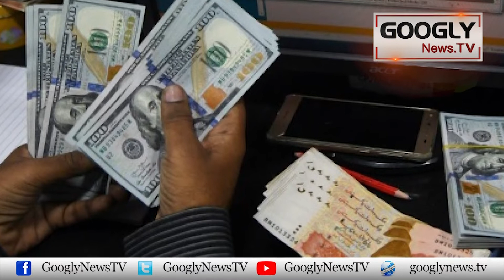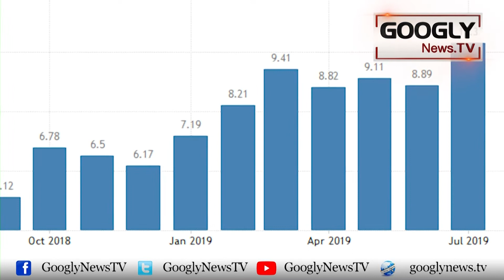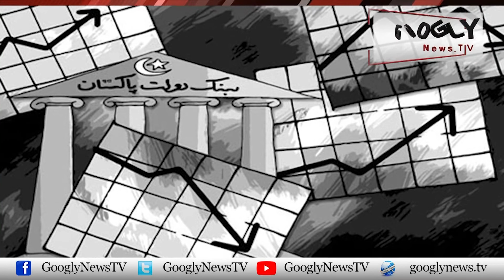Govt Draws Record Loans In 13 Months | Googly News TV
Govt Draws Record Loans In 13 Months